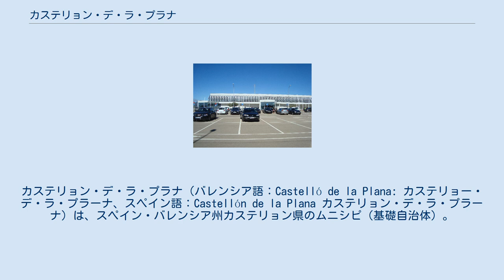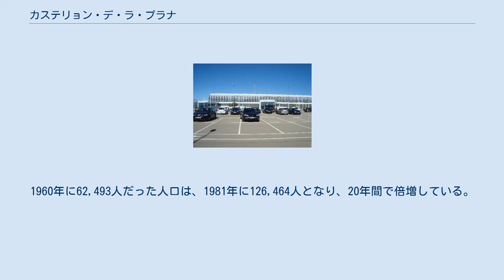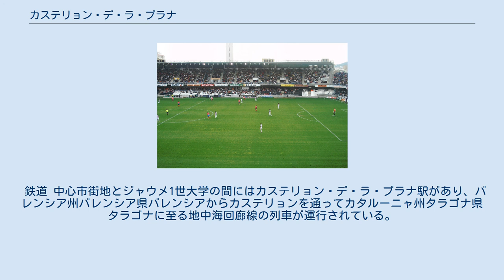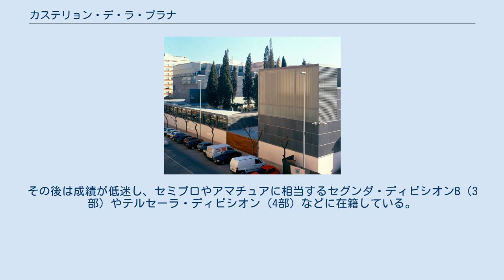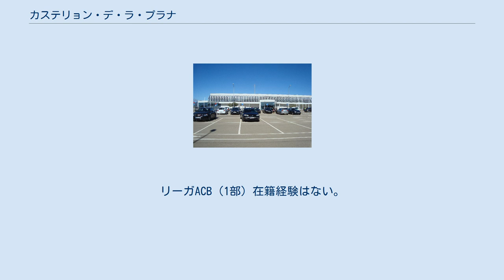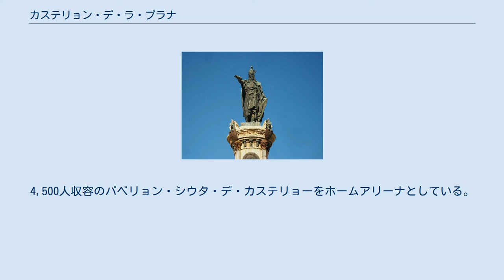カステリョン・デ・ラ・プラナ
カステリョー県/カステリョン県の自治体
カステリョン・デ・ラ・プラナ（バレンシア語：Castelló de la Plana: カステリョー・デ・ラ・プラーナ、スペイン語：Castellón de la Plana カステリョン・デ・ラ・プラーナ）は、スペイン・バレンシア州カステリョン県のムニシピ（基礎自治体）。
カステリョン県の県都である。
単にカステリョンと呼ばれることもある。
 バレンシア州では国家公用語のスペイン語と自治州公用語のバレンシア語の2言語が公用語に制定されている。
本自治体のバレンシア語名はCastelló de la Plana（カステリョー・デ・ラ・プラーナ）、スペイン語名はCastellón de la Plana（カステリョン・デ・ラ・プラナ）。
バレンシア語名とスペイン語名が優劣の差なく公式名であり、公的文書では両言語名を並べてスラッシュで区切った「Castelló de la Plana / Castellón de la Plana」という表記が用いられることがある。
 カステリョンの航空写真（左が中心市街地、右が地中海） イベリア半島の東側、地中海のコスタ・デル・アサアールに面する。
バレンシア州の州都バレンシアからは北に約72キロメートルの距離にある。
中心市街地は地中海から4キロメートル内陸の標高30メートル地点にあり、地中海と内陸部の山地に挟まれた平坦な土地にある。
地中海に面してグラオ・デ・カステリョン地区があり、砂浜海岸、カジノ、ヨットハーバー、カステリョン飛行場、コスタ・デ・アサアール・ゴルフ場などがあるリゾート地となっている。
 自治体域を本初子午線（経度0度0分0秒の経線）が通っている。
カステリョンやベニカシムの北側にはパルメス山地砂漠がある。
自治体の南側をミリャルス川が流れ、カステリョンとヴィラ＝レアルを隔てている。
 ケッペンの気候区分ではステップ気候(BSk)に区分されるが、地中海性気候との境界に近い。
年間平均気温は摂氏17.5度である。
月の平均気温はもっとも低い1月が摂氏10.4度、もっとも高い8月が摂氏25.0度である。
年間降水量は442mmと少なく、特に6月から8月の夏季は降水量が少ない。
年間日照時間は2689時間であり、年間300日以上の晴天日を有する。
 2017年の人口は169,498人であり、カステリョン県の人口の約30%を占めている。
バレンシア州では州都バレンシア、アリカンテ、エルチェに次いで4番目の人口規模である。
ヴィラ＝レアルなども含めたカステリョン都市圏の人口は約30万人である。
 カステリョンにあるハイメ1世の銅像 この地域で最初に知られている建築物は、ムーア人の城である。
ハイメ1世が1233年にバレンシア王国を征服したあと、1251年にカステリョンの街が公式に建てられた。
1251年9月8日、ハイメ1世はこの街を山から平野に移す許可を与え、言い伝えによれば1252年の四旬節に移動が完了した。
中世にはこの都市は堀と市壁、塔によって守られ、教会が建設され、のちにカテドラルとなった。
 1519年から1523年にバレンシア王国で起こったヘルマニエス（職人組合）の反乱では、この都市はヘルマニエスにとっての最後の砦となった。
1701年から1714年のスペイン継承戦争でもハプスブルク家のカール6世の側に付いたが、フェリペ5世の部隊に占領された。
18世紀初頭には現在のカステリョン市庁舎が建てられた。
市庁舎にはトスカーナスタイルのファサードがある。
 19世紀には市壁が壊され、市街地が広がり始めたが、スペイン独立戦争（1808年-1814年）とカルリスタ戦争（1833年-1839年）によって発展が停滞した。
1833年スペイン地方行政区分再編でスペイン全土に49の県（スペインの県）が設置されると、カステリョン・デ・ラ・プラナはカステリョン県の県都となった。
19世紀の後半には再び都市の拡大が起こった。
鉄道が引かれ、港が拡張され、街を代表する建築物（病院、カジノ、劇場、公園）が建設された。
 20世紀初頭の1910年には、自治体の人口が32,000人に達した。
1925年には郊外にマリア・クリスティーナ貯水池が完成し、柑橘類の栽培面積が増大した。
1931年4月12日の地方選挙ではカステリョン・デ・ラ・プラナでも共和国派が勝利し、スペイン全土でスペイン第二共和政が成立した。
1936年7月18日にスペ...